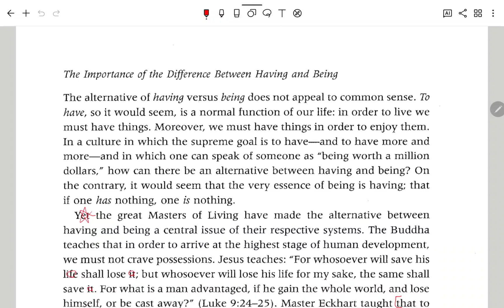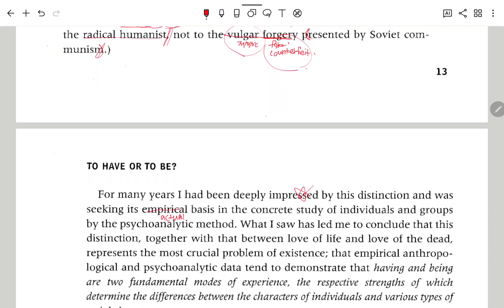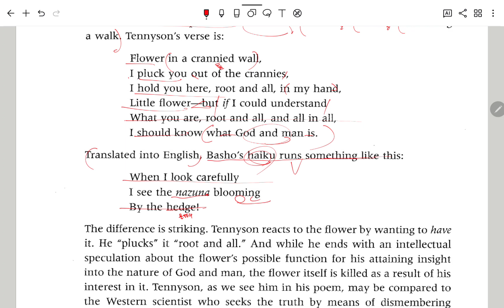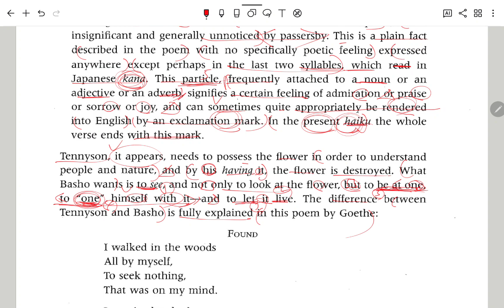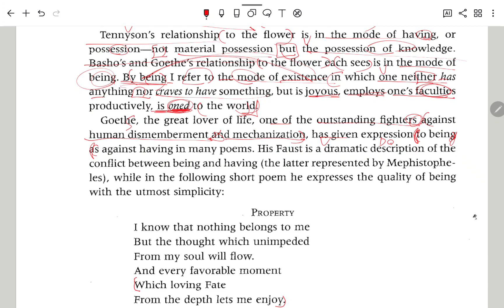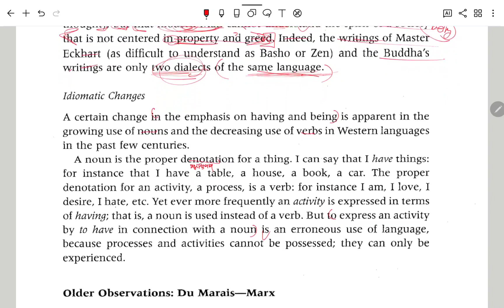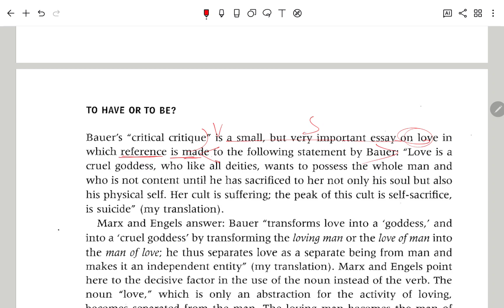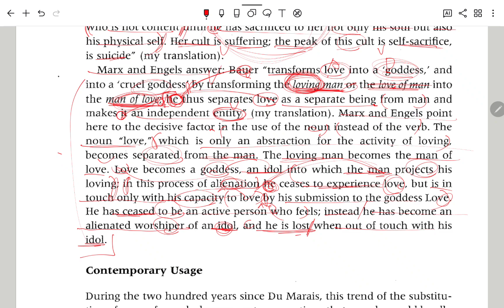to be or to have 13-17